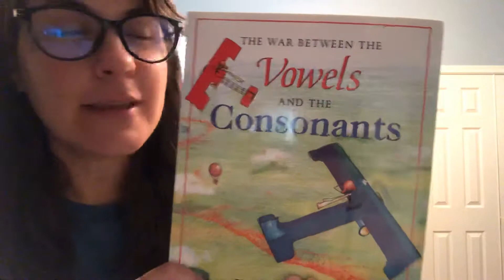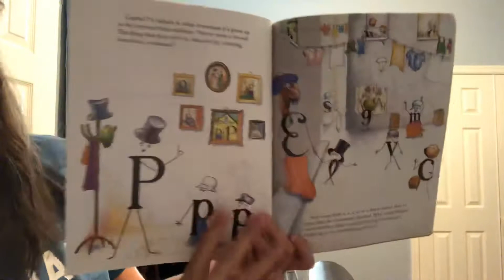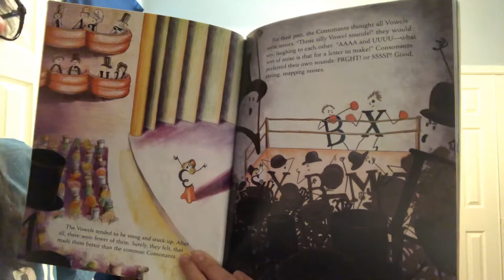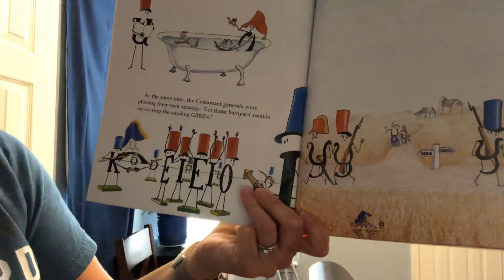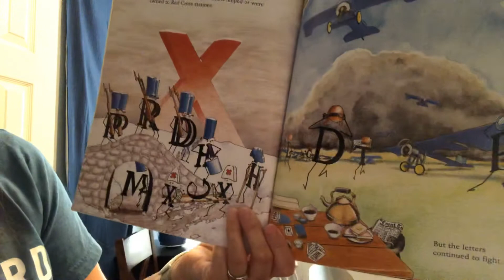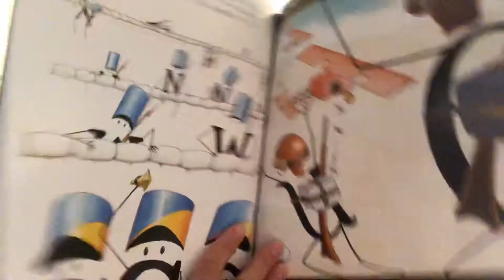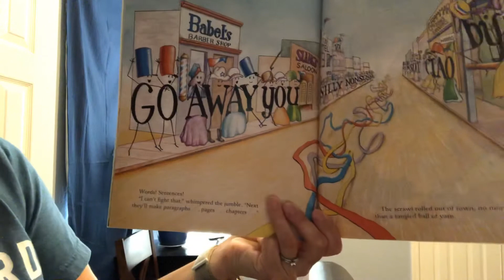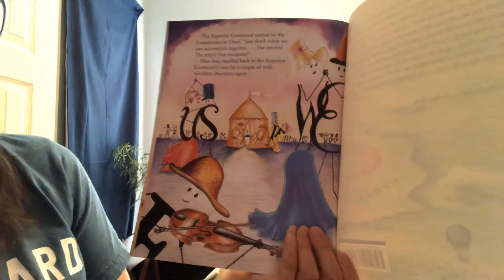Vowels and consonants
Let’s think about letters. We need both vowels and consonants to make words.